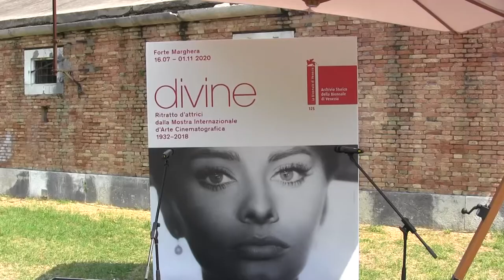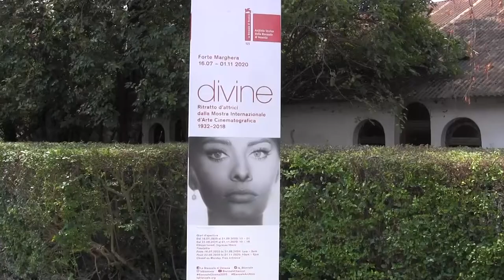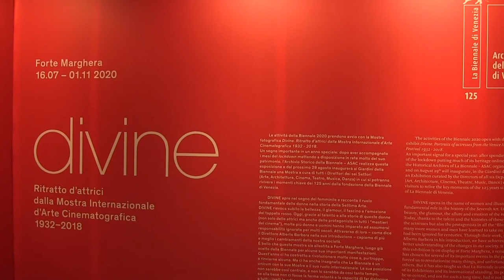"divine” Ritratto d'attrici: mostra fotografica a Forte Marghera che celebra le artiste del cinema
Le più celebri dive del Cinema, italiano e internazionale, sono passate per Venezia.
Sofia Loren e Ingrid Bergman, Greta Garbo, Michéle Morgan e Bette Davis, Lauren Bacall e Machiko Kyô, Anna Magnani e Gina Lollobrigida. Ancora Brigitte Bardot, Claudia Cardinale e Jeanne Moreau, Julie Christie e Catherine Deneuve, solo per citare alcuni tra i nomi più famosi che, negli anni, ci hanno fatto sognare.
Immortalate sulla spiaggia dell’Excelsior al Lido di Venezia, lungo le calli della città o sul red carpet del Festival del Cinema, sono ora le protagoniste di una mostra fotografica che, fino all’1 novembre, si terrà nella Polveriere austriaca di Forte Marghera.
Curata dal Direttore artistico del Festival Internazionale del Cinema Andrea Barbera e organizzata dalla Biennale di Venezia, che ha messo a disposizione il suo storico archivio,
DIVINE. Ritratto d’attrici dalla Mostra Internazionale d’Arte Cinematografica 1932 – 2018, raccoglie 92 scatti senza tempo divisi in quattro periodi (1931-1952,  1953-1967,  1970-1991 e 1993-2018).
L’ingresso alla mostra è gratuito, con orari d’apertura dalle 13 alle 21 fino al 21 settembre, e dalle 10 alle 18 dal 22 settembre all’1 novembre (chiusura lunedì).